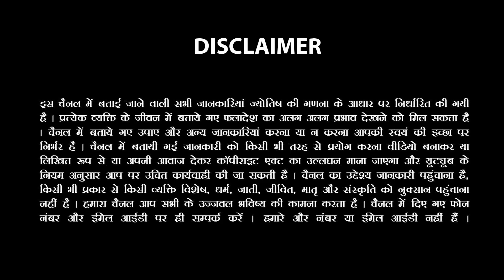23 नवंबर आज का राशिफल | today Horoscope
23 नवंबर आज का राशिफल | आज का राशिफल | today Horoscope